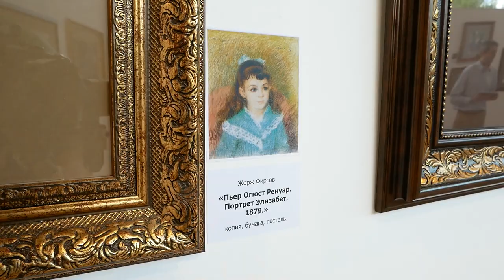В «Артишоке» открылась выставка копий пастельных шедевров